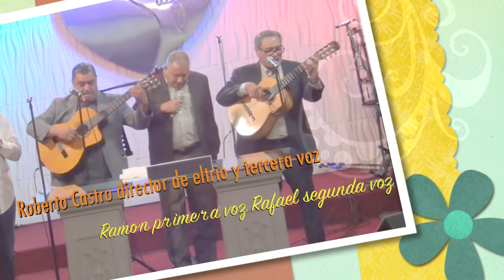El cuarteto Los hermanosCastro Las Marias autor Alejo Drohin